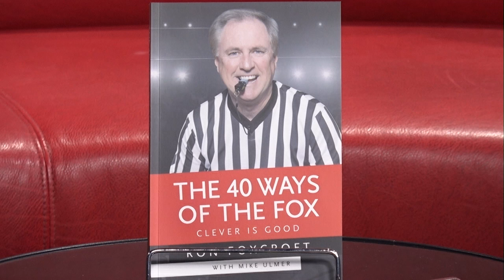Sportsline: Hall of Fame basketball referee and Fox 40 Whistle Founder Ron Foxcroft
Hall of Fame basketball referee and Fox 40 Founder Ron Foxcroft joined Bubba O'Neil on this Sportsline Podcast. In addition to sharing several entertaining moments about his career and his kids' involvement in officiating, Foxcroft explained why Canadian basketball has improved and why the Americans don't dominate like they once did.